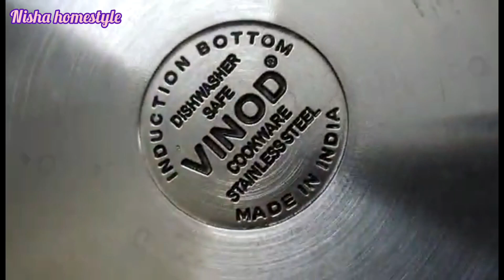வெஜிடபிள் சூப்||healthy vegetable soup||soup recipe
vegetable soup recipe#souprecipe#mixedvegetablesoup#healthysouprecipe#healthyvegetablesoup#vegetable soup#how to make vegetable soup soup recipe in tamil#vegetable soup recipe#how to make soup#healthy breakfast #